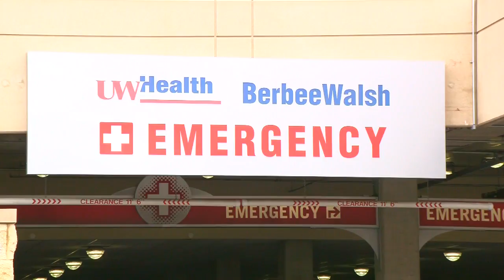UW Health Treats Patient diagnosed with Coronavirus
News 9's Chase McNamara reporting...